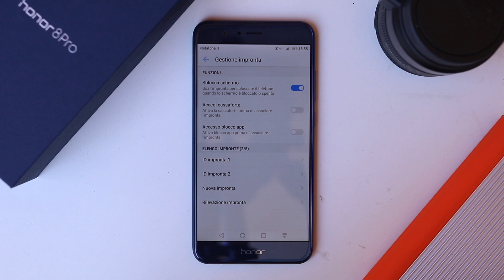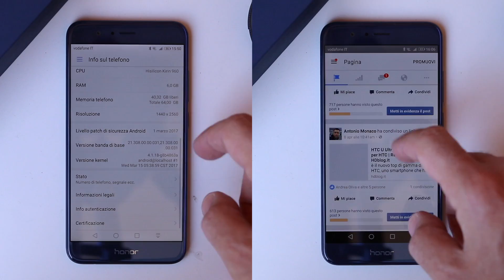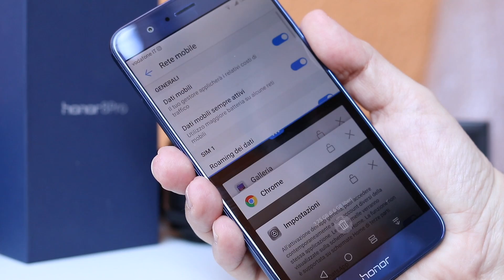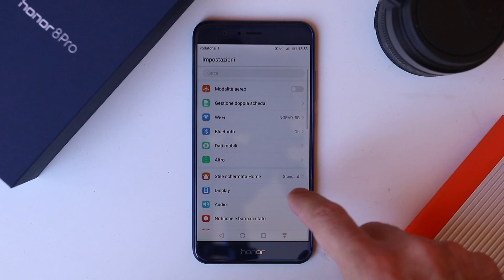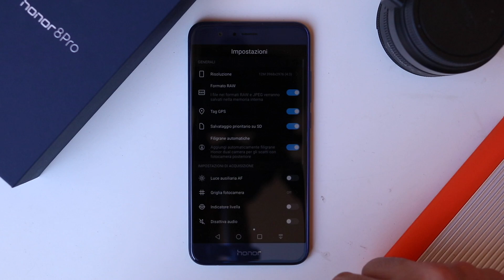Recensione HONOR 8 PRO: un top di gamma da 549 euro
Recensione di Honor 8 Pro, il nuovo smartphone annunciato nei giorni scorsi dalla società del gruppo Huawei. Un device che con un prezzo di listino di 549 euro ed un’importante dotazione hardware lancia la sfida a molti top di gamma di altri produttori, ma anche della stessa Huawei. Il display ha una diagonale da 5.7 pollici e risoluzione QHD. Il processore è un Kirin 960 octa core da 2.4GHz con GPU Mali-G71 supportato da 6GB di RAM e 64GB di memoria integrata.